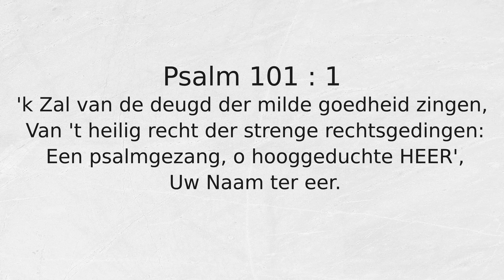Psalm 101 : 1 'k Zal van de deugd der milde goedheid zingen,